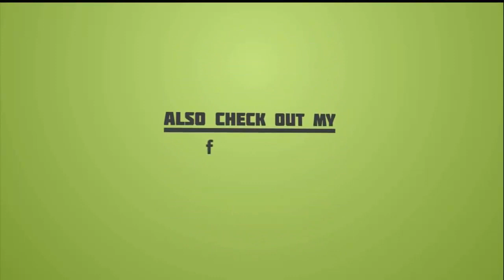How to build a trampoline in Minecraft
No mods needed.

Music = Scheming Weasel